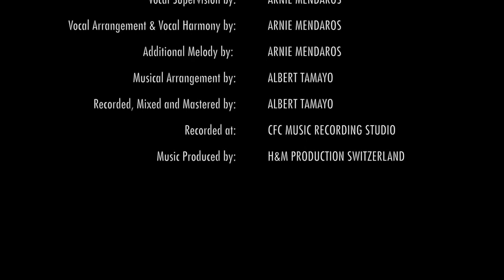SAVE MORE LIVES by Monica Fernandez